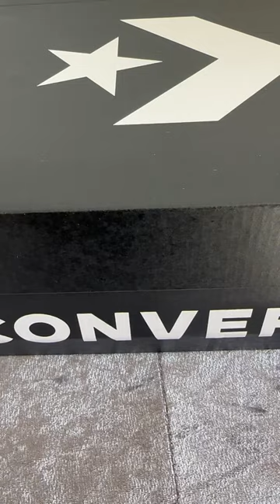Converse Eva Lift Unboxing!